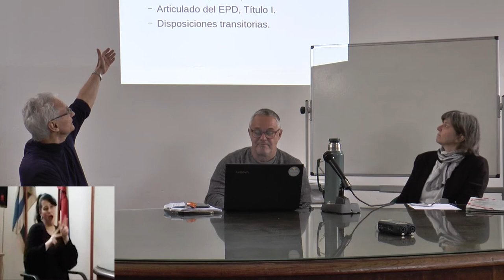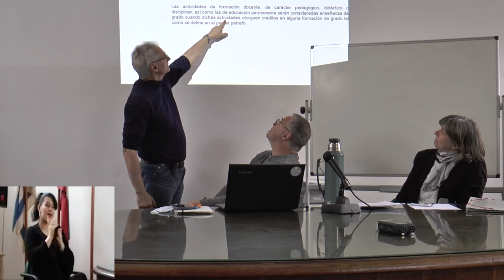Mesa «Estructuras académicas docentes»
El viernes 25 de setiembre se realizó la primer actividad del ciclo de charlas del proceso de elaboración del PDI 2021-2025. La mesa se titula «Estructuras académicas docentes» y trata sobre el eje temático: «Fortalecimiento de las estructuras institucionales».

Participantes: Adriana Parodi (ADUR-UDELAR) y Alejandro Bielli (ADUR-UDELAR), y moderada por Cleber Rodríguez (ISEF).